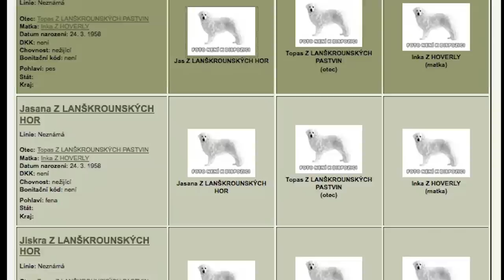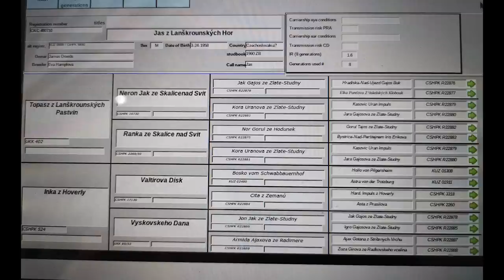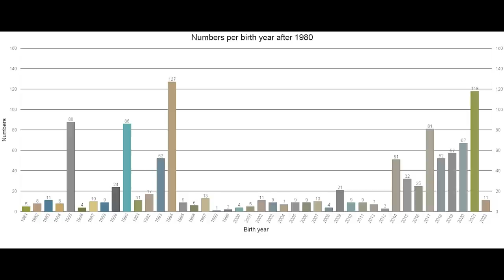KUVASZok nagyragadozók ellen Kanadában!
Hogyan állják meg a helyüket a kuvaszok kojotok, medvék és pumák ellen Kanadában?  Mik a tapasztalatok?
Vélemények kuvasz kutyákkal kapcsolatban, mire képesek a kuvaszok ragadozókkal szemben?  Kuvasz és nagyragadozók, kuvaszok kojotok ellen, kuvaszok Kanadában.  A kuvasz tulajdonságai, kuvaszok jellemzői ragadozók ellen.

TÁMOGASD ÚGY A CSATORNÁT, HOGY NEKED IS JÓ LEGYEN!
Nézz körül webáruházunkban és rendelj annak megfelelően, amire a kutyádnak szüksége van! Te megkapod a legjobb kutyatápot, mi pedig több videót tudunk készíteni!

Kedves DogCast TV Néző! Ha a bíztatás mellett (amit nagyon köszönünk), anyagilag is szeretnéd támogatni a csatornát több, helyszínen felvett videó elkészítésében, használd a cím alatti “Köszönöm” gombot. Ezért előre is hálásak vagyunk!